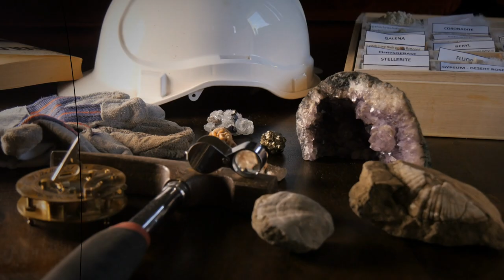कहाँ छुपा है खज़ाना? Bactrian Gold Treasure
Tillya Tepe

Tillya tepe is an archaeological site in the northern Afghanistan province of Jowzjan near Sheberghan, excavated in 1978 by a Soviet-Afghan team led by the Greek-Russian archaeologist Viktor Sarianidi, a year before the Soviet invasion of Afghanistan. The hoard found there is often known as the Bactrian gold.

The hoard is a collection of about 20,600 ornaments, coins and other kinds of artifacts, made of gold, silver, ivory, etc., that were found in six burial mounds erected for five women and one man, with extremely rich jewelry, dated to around the 1st century BCE-1st century CE.[1] The ornaments include necklaces set with semi-precious stones, belts, medallions and a crown. After its discovery, the hoard went missing during the wars in Afghanistan, until it was "rediscovered" and first brought to public attention again in 2003. A new museum in Kabul is being planned where the Bactrian gold will eventually be kept.

The heavily fortified town of Yemshi Tepe, just five kilometres to the northeast of modern Sheberghan on the road to Akcha, is only half a kilometre from the now-famous necropolis of Tillia-tepe.

Several coins dated up to the early 1st century CE, with none dated later, suggest a 1st-century CE date for the burial. The coins found in the excavations belonged to Tiberius (16-21 CE), Mithradates II (123-88 BCE), and the Yuezhi ruler Sapadbizes (20 BCE - 20 CE).[2] The burial could correspond to Scythian or Parthian tribes dwelling in the area, or may correspond to the extinction of the local Yuezhi royal dynasty after the conquests of all the other xihou or 'princes' in Daxia by Kujula Kadphises. (See Pre-Islamic period of Afghanistan.)

A silver coin was found in one of the tombs from the reigns of the Parthian king Mithridates II, who ruled c. 123–88 BCE. The coin was found in tomb III, and was apparently held in the hand of the buried woman.

An imitation gold coin of Parthian King Gotarzes I (95-90 BCE) was found in the left hand of the woman in tomb VI. The fact that this coin is in gold, and not silver or bronze as is usually the case for Parthian coinage, suggest that this imitation was made for prestige purposes. The coin is counterstamped with the frontal depiction of what might have been a local chieftain. The counterstamp was added so as to not damage the portrait of the Parthian king, perhaps indicating some degree of dependency on the Parthians.

A gold coin was also found in tomb III showing the bust in profile of the wreath-crowned Roman Emperor Tiberius. On the reverse is an enthroned, sumptuously draped female figure holding a spray and scepter. Coins of this type were minted in the city of Lugdunum in Gaul, between 16 and 21 CE.[3]

A Buddhist gold coin from India was also found in tomb IV (the male warrior). On the reverse it depicts a lion with a nandipada, with the Kharoshthi legend "Sih[o] vigatabhay[o]" ("The lion who dispelled fear"). The obverse shows an almost naked man only wearing an Hellenistic chlamys and a petasus hat (an iconography similar to that of Hermes/ Mercury) rolling a wheel. The legend in Kharoshthi reads "Dharmacakrapravata[ko]" ("The one who turned the Wheel of the Law"). It has been suggested that this may be an early representation of the Buddha.

Finally, a very worn coin has been identified as belonging to the Yuezhi chieftain Heraios, or Sapadbizes (20 BCE - 20 CE).
It is thought that the site most likely belonged to the Yuezhi (future Kushans).[4][6] Alternatively, it could have belonged to the Sakas (Asian Scythians),[7] who were later to migrate to India, known as Indo-Scythians, or to the Eastern Parthians. Several of the artifacts are highly consistent with a Scythian origin, such as the royal crown or the polylobed decorated daggers discovered in the tombs. Several of the bodies exhibited ritual deformation of the skull, a practice which is well documented among Central Asian nomads of the period.
These pieces have much in common with the famous Scythian gold artifacts recovered thousands of kilometers west on the banks of the Bosphorus and the Chersonese.
A high cultural syncretism pervades the findings, however. Hellenistic cultural and artistic influences can be found in many of the forms and human depictions (from amorini to rings with the depiction of Athena and her name inscribed in Greek), attributable to the existence of the Seleucid empire and Greco-Bactrian Kingdom in the same area until around 140 BCE, and the continued existence of the Indo-Greek Kingdom in the northwestern Indian sub-continent until the beginning of our era.
The artifacts were also intermixed with items coming from much farther, such as a few Chinese artifacts (especially Chinese bronze mirrors) as well as a few Indian ones (decorated ivory plates). This seems to be a testimony to the richness of cultural influences in the area of Bactria at that time.